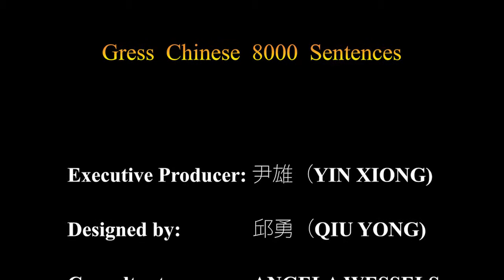汉语900句丨闭bi嘴zui！Shut up!